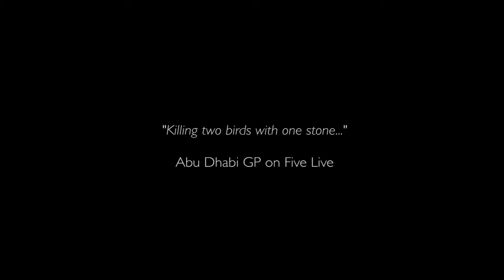Water Water Everywhere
Wet day at Silverstone GP
November 2014